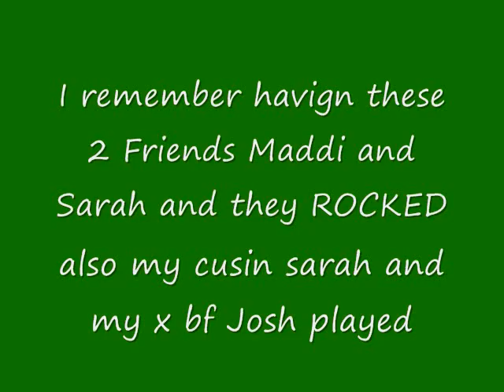Habbo Memories~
Just Watch